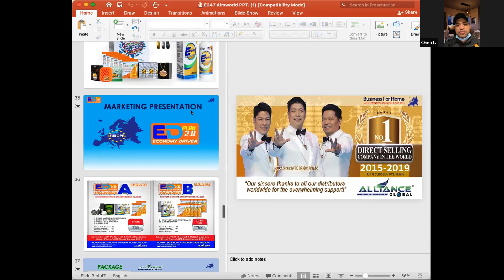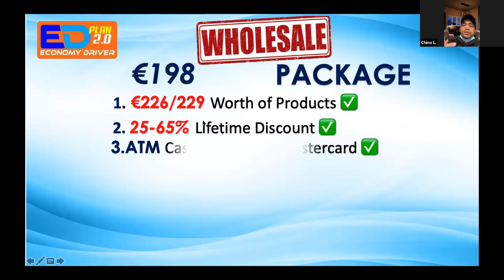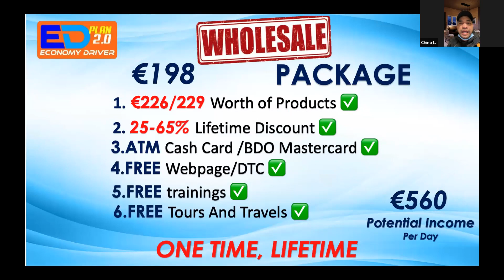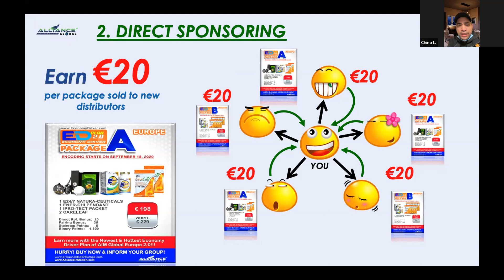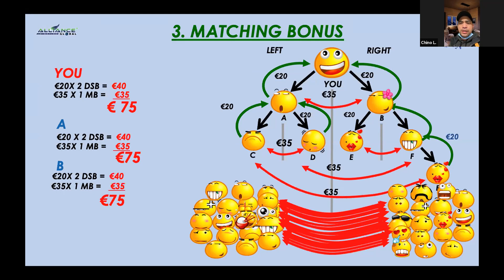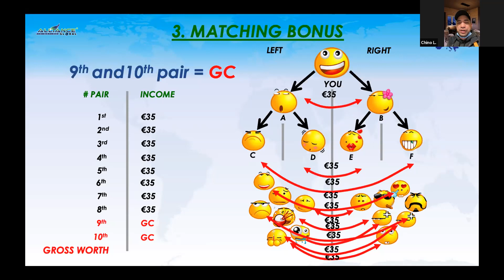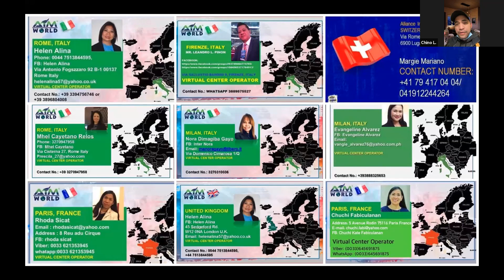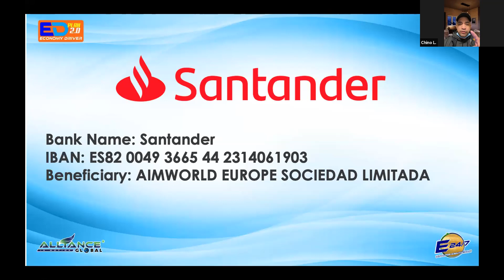AIMWORLD Marketing Presentation ED PLAN 2.0